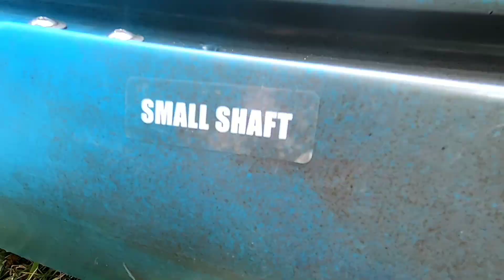Platte River Kayaking Michigan - Review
Exploring the Platte River is a must in Northern Michigan! Great river for kayaking, canoeing, and fishing!

We have a store!

Need some real estate help? We are your adventure loving team!